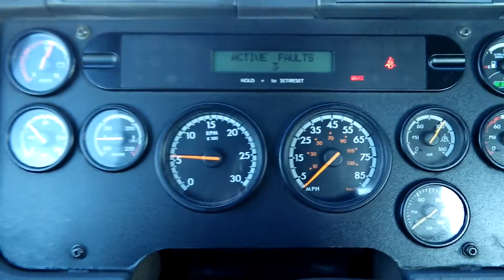2013 FREIGHTLINER CASCADIA 113 For Sale